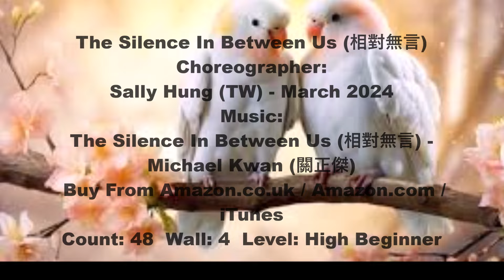The Silence In Between Us 相對無言 Line Dance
Choreographer:
Sally Hung (TW) - March 2024
Music:  The Silence In Between Us (相對無言) - Michael Kwan (關正傑)
 Buy From Amazon.co.uk /  Amazon.com / iTunes